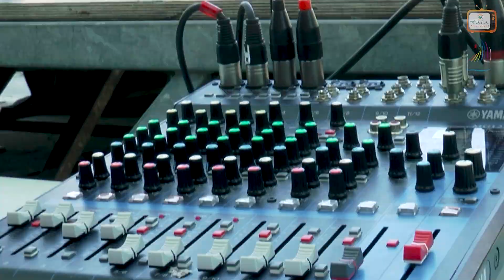VITE LA SCÈNE, C'EST ÇA !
ET BOUM !

Pour cette deuxième édition du festival Vite La Scène, organisé par le Collectif des associations, Télé Villeneuve vous invite à jeter un petit regard sur ce si bel évènement !